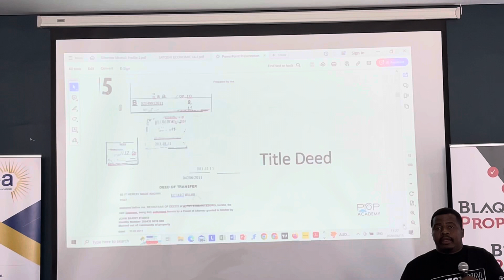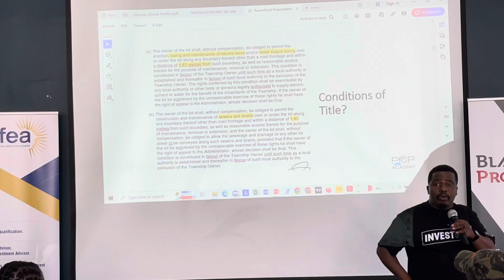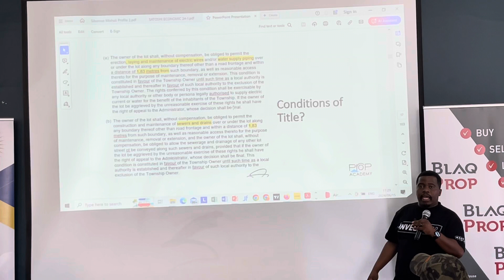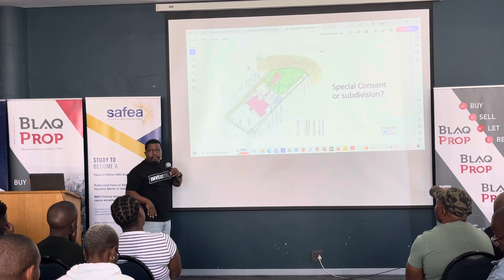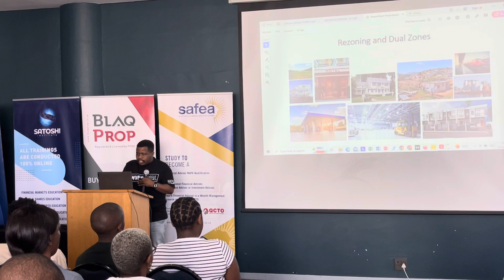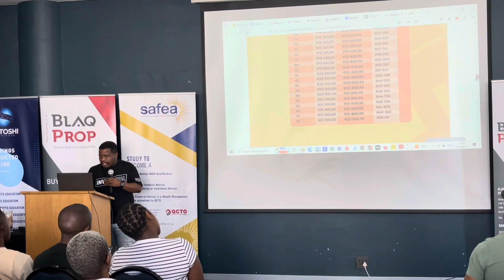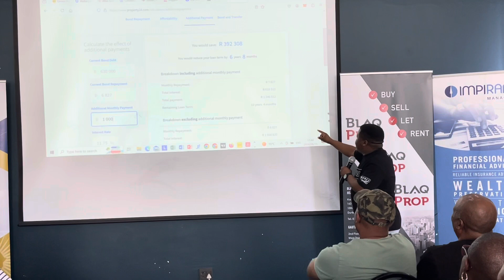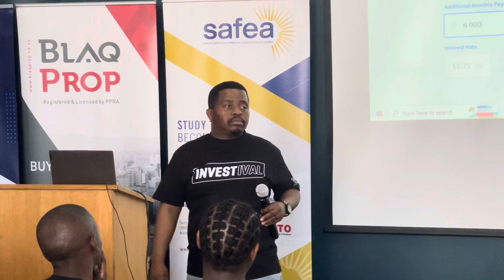Property Fraud and Land For Sale Scams - Investigate Before You Invest.